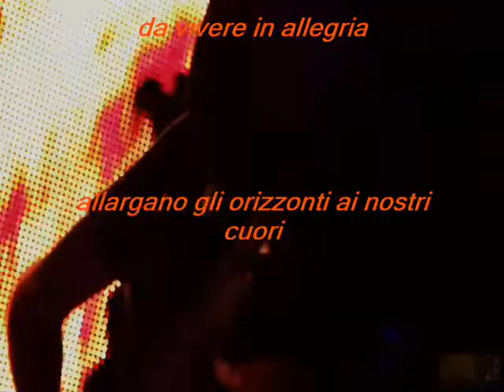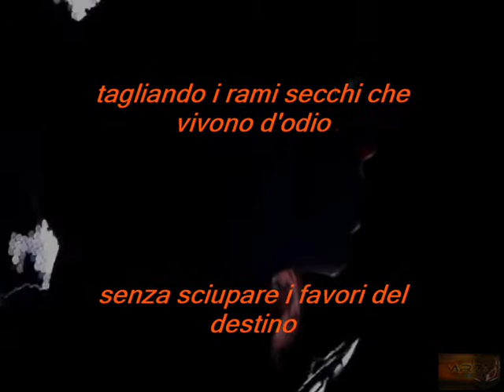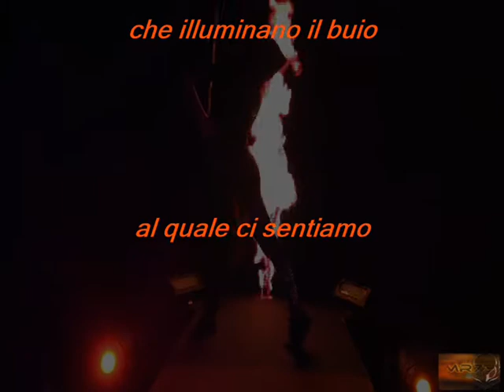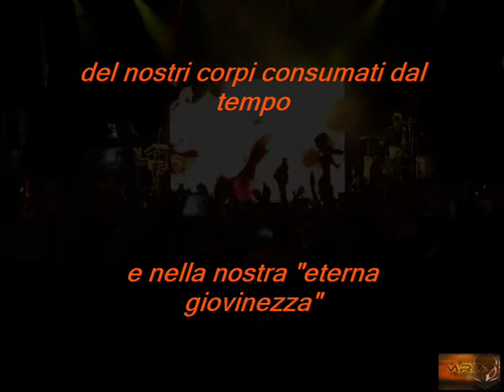LE STELLE CI GUARDANO E CI ACCAREZZANO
POESIA DEL POETA CEFALUDESE CESARE MOCEO
LE STELLE CI GUARDANO E CI ACCAREZZANO SULLA MUSICA
 My Immortal   Evanescence -  Lindsey Stirling cover
MR73